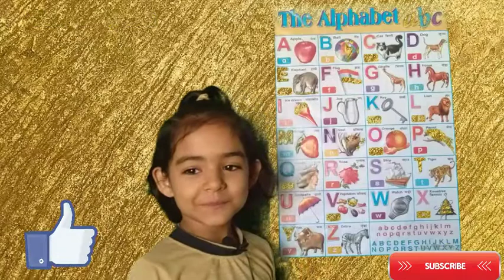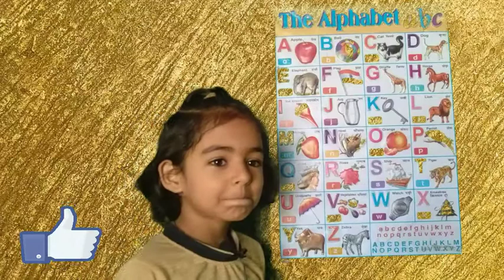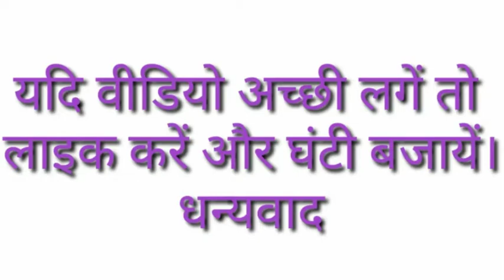a for apple b for ball song | abcd phonics song | phonics sounds of alphabets